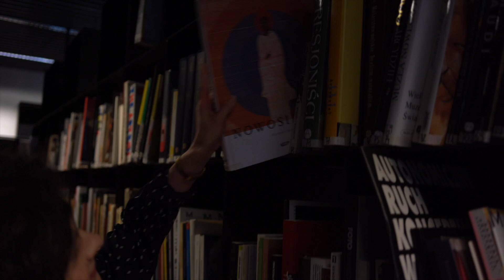Artystyczne Zajęcia Domowe z Gosią odc. 3 - Jerzy Nowosielski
Trzeci odcinek programu wprowadzi Was w świat magicznych obrazów Jerzego Nowosielskiego. Miłej zabawy!
Prowadzenie: Małgorzata Jagielska
Realizacja video: Piotr Czyż